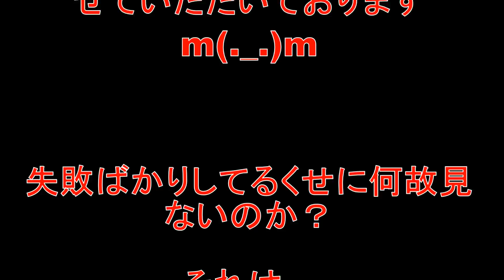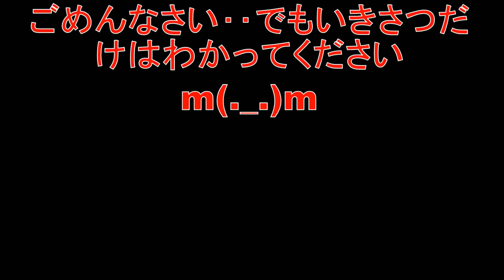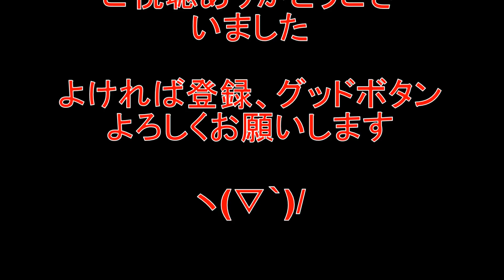劣化4AGクランクプーリー ヽ(´Д`；)ﾉ